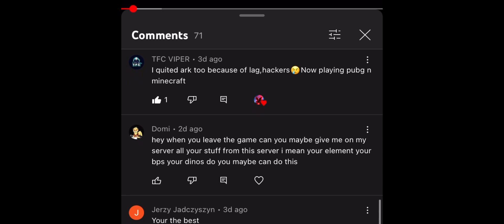( LAST ISLAND ) FIRST DAY 🥇 SOLO FARMING , BACK TO ARK 😻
My first youtube will be delete😻please shere this vid to your frindes🥰

▶ Headphone

▶speaker : 40mm

▶20Hz-20,000Hz

Sensivity : 115dB

                                                     ♥️Keep supporting ♥️

Music Create :-

just  Tags :-